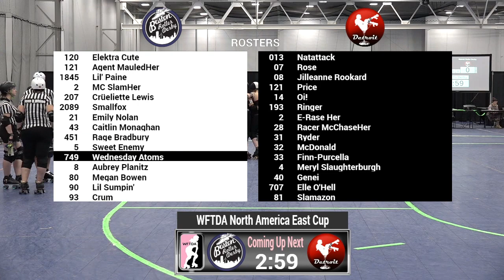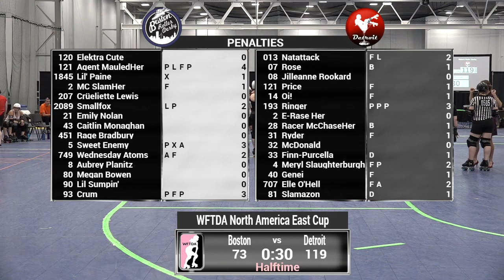Detroit vs Boston - 2019 WFTDA Continental Cup - North America East Game 12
Detroit Roller Derby vs Boston Roller Derby in Game 12 of the 2019 WFTDA Continental Cup: North America East hosted by Dutchland Derby Rollers August 23-25 in Lancaster, Pennsylvania, USA.